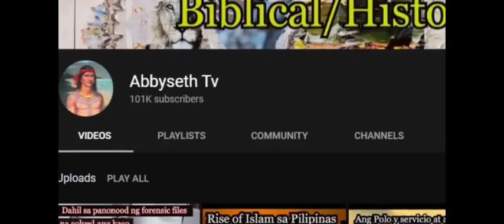Ang Chinese Civil War ni Mao Tse Tung at Chiang Kai-shek sa China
Ang kwentong eto ay tungkol sa  Chinese Civil War ni Mao Tse Tung at Chiang Kai-shek sa China at ang pakikipag alyansa ni Mao sa America